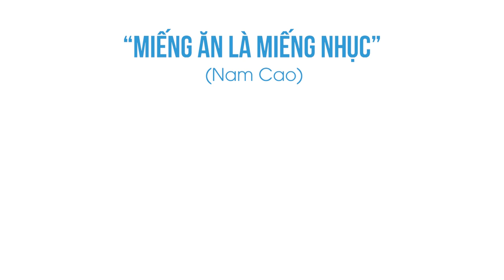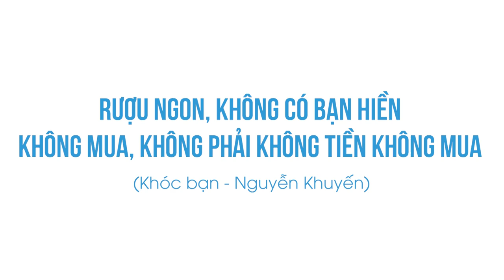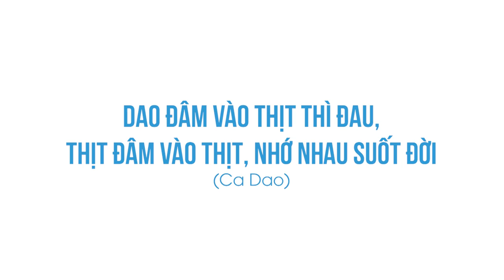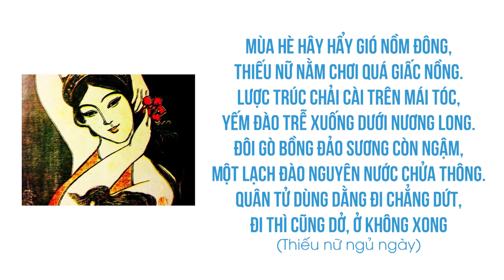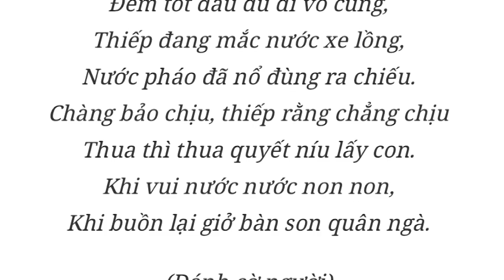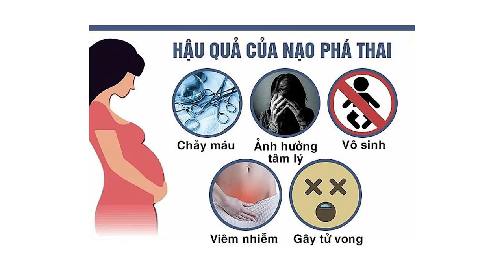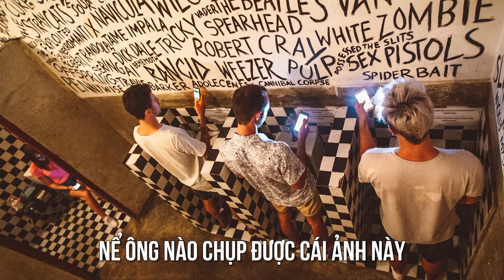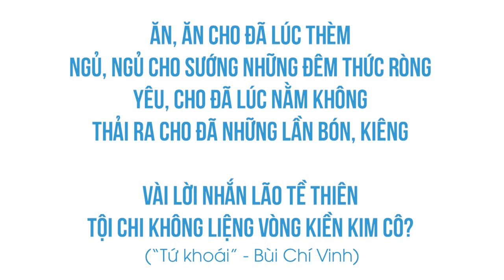Tám nhảm về ‘Tứ Khoái’ của người Việt | .Ngưn. | KHOA HỌC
Bàn về “Tứ Khoái”, có rất nhiều câu chuyện, giai thoại; trong kho tàng ca dao, tục ngữ, văn thơ của người Việt cũng nói nhiều về đề tài này một cách hóm hỉnh, phong thú nhằm thể hiện ước muốn của các cụ ngày xưa về một cuộc sống khỏe mạnh, sung sướng và đủ đầy...
Nội dung;

00:00 - Start
01:11 - Nhất khoái: Ăn
04:57 - Nhị khoái: Ngủ
07:11 - Tam khoái: Quan hệ
10:45 - Tứ khoái: Bài tiết
Ghé Nhà sách Spiderum trên SHOPEE ngay thôi các bạn ơi:
Bài viết: Tám nhảm về ‘Tứ Khoái’ của người Việt
Được viết bởi: .Ngưn.